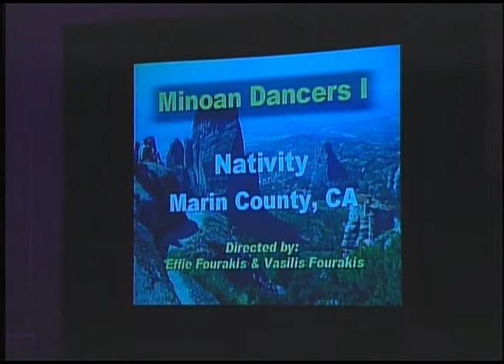2005 FDF Minoan Dancers I, Advanced Senior, finals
2005 FDF in Ontario
Cretan Suite: Pentozali, Syrtos, Trizali, Kastrinos
Musicians: Christos Fasarakis (lyra), George Kokonas (laouto)
Award: Division I FDF Board of Trustees Special Achievement Award, Advanced Senior Category